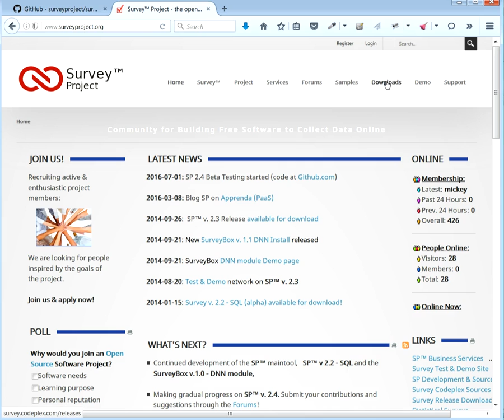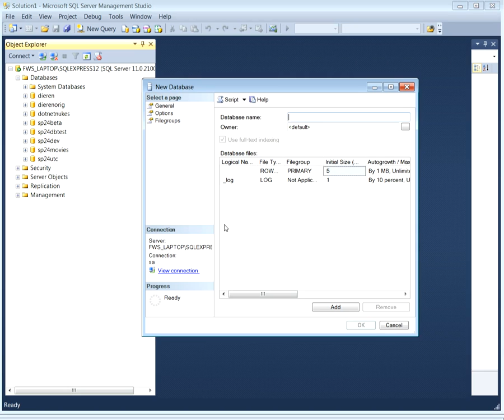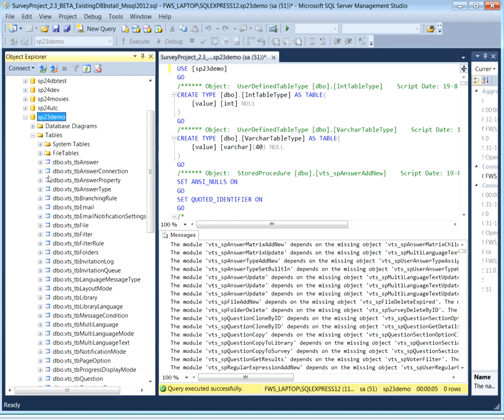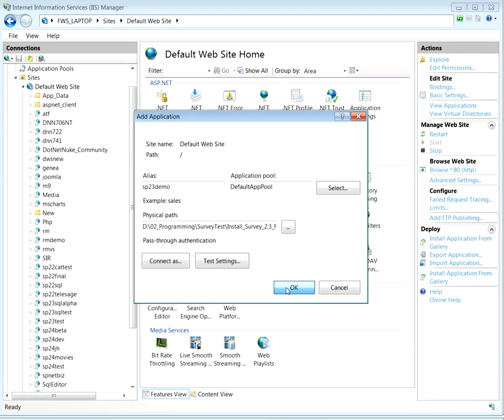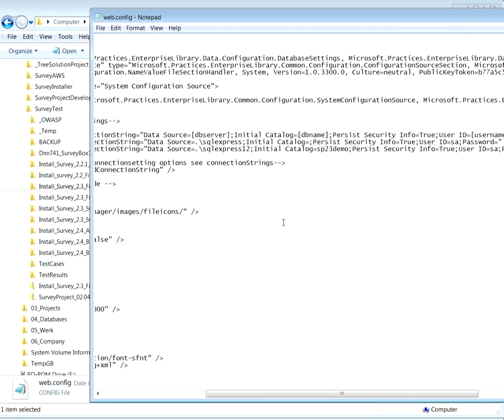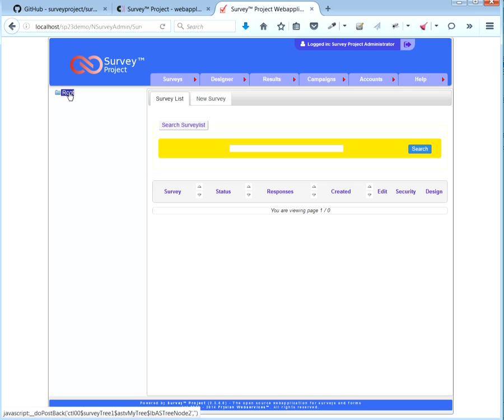SP 2.3 -Technical Installation (subtitled - click CC)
Video demonstrating the technical Installation of the Survey Project v. 2.3  Final web application on a local pc/laptop.

Notes (please read):
- These video's are 'Silent Movies'.
- Click the CC button to enable the Subtitles.
- English and  Dutch subtitles are  available (see Settings button).
- The video makes use of the En-US language version of the SP tool.
- Different language files are available to switch the SP tool to another language.